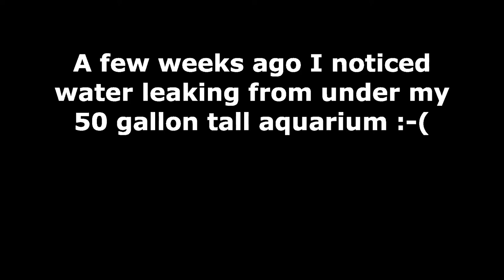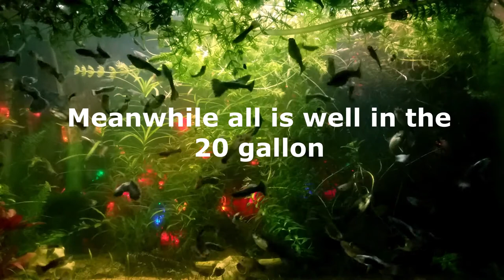Leaky Tank and Merry Christmas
My 50 gallon tall developed a leak. I ran to Homedepot and got a large storage bin. Put a layer of sand on the bottom and siphoned water and sand from the leaky tank to be sure to bring over some beneficial bacteria. Moved all the fish, shrimp and plants to the bin (hours of work). Did not lose a single fish or shrimp, and weeks later there are tons of baby guppies as well as the plants growing well. Disaster struck, but this gives me the opportunity of rethinking and expanding my fish room.